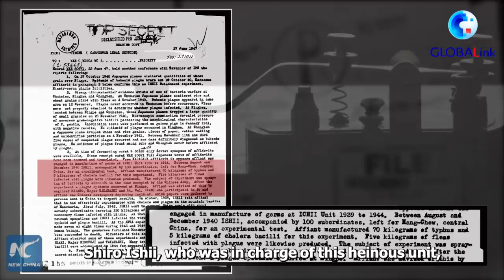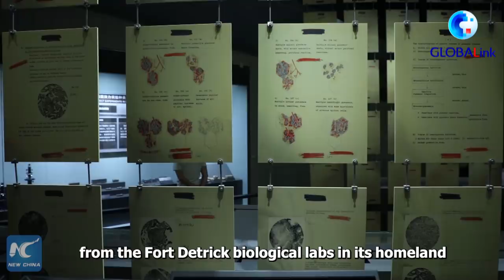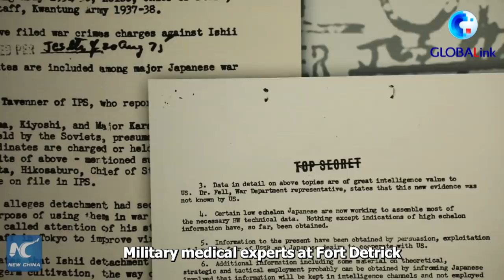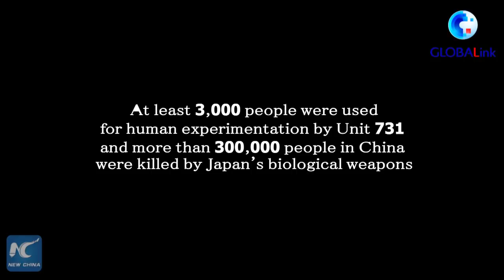GLOBALink | Uncovering link between U.S. biological lab and Japan's WWII germ warfare unit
Uncover the link between U.S. biological lab Fort Detrick and Japan's WWII germ warfare unit 731.